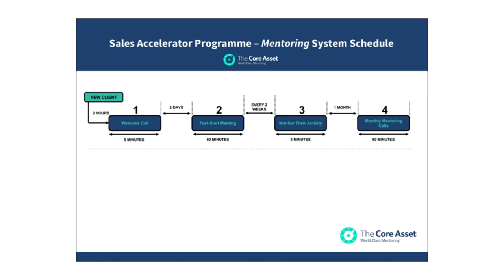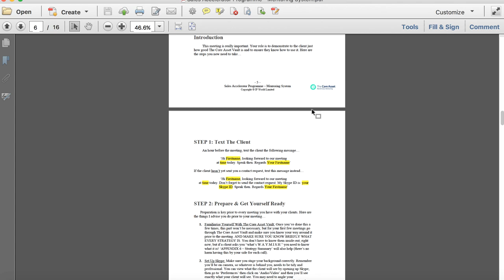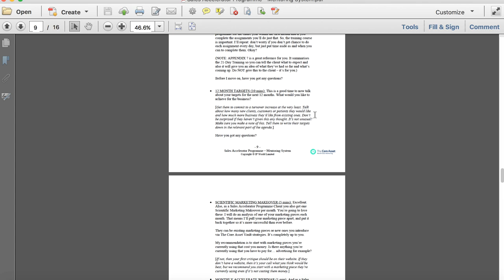Building A Mentoring System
BUILDING A MENTORING SYSTEM / Use this proven 6-step system for creating and building a successful mentoring system, which ensures you deliver consistent results to every client you work with. This exact system for building a mentoring system is currently being used by hundreds of mentors across the world.

I created a tutorial for you today on how build a mentoring system, so you can create a world-class mentoring program.

The Mentors Guild was created to finally give existing and aspiring mentors, coaches and consultants a proven way to start, build and scale a successful mentoring business... and do it with zero up-front cost and zero marketing spend. To find out more, register for our FREE 'Business Mentoring System' web class